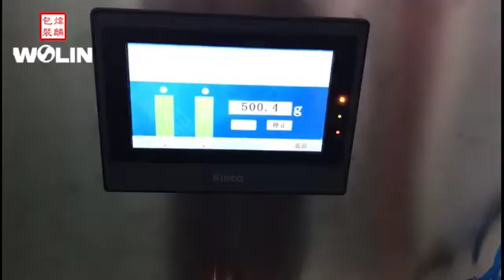Screw , bolt , nut hardware weight dosing weigher packing machine